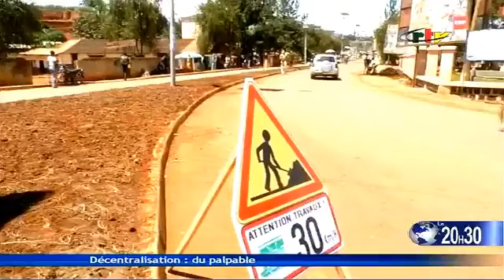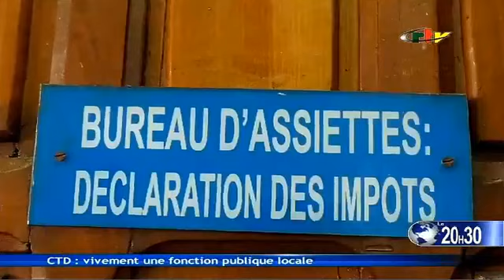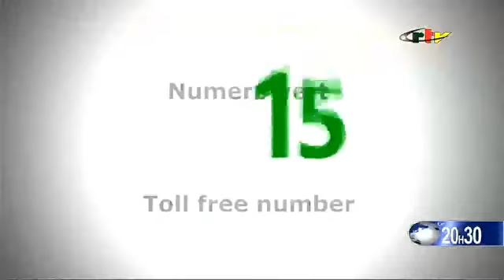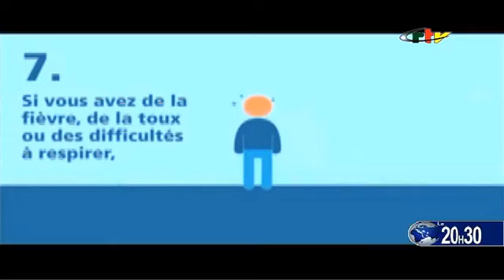Le Journal de 20h30: Magistrature, Finesse, Objectivité et Mesures - Lundi 10 Août 2020